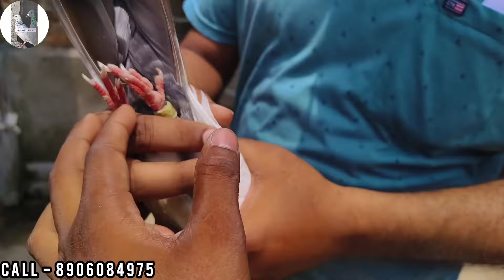ব্যাস্ত জীবনের কর্মী স্বপনদা বাড়ির কালোদানা মাদ্রাসী কবুতর।৩৫বছর ধরে কবুতর পালন।@pigeonsloverrj9600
আমার প্ৰিয় বন্ধুরা,
আমি রাজ, আজ আপনাদের সাথে পরিচয় করাচ্ছি অনেক দিনের কবুতর পালন কারী কবুতর প্রেমী স্বপন দার। তার বাড়ির সুন্দর সুন্দর কবুতর আমি আমার ভিডিওর মধ্যে দেখিয়ে ছি। আপনার দেখুন ও কেমন লাগলো ভিডিও টি জানাবেন। 🌸🌼
ধন্যবাদ।🙏🏻ভালোবাসা রইলো ❤️

দাদার বাড়ির কবুতর খুব সুন্দর আপনার চাইলে নিতেই পারেন। সমস্যা নেই 🙂।

 Helo Friends,
Ami apnader raj,aja abar apnader jno niye aslam shapon dar barir notun porber akta video niye.

Asa korbo apnader onak valo lagbe. Ar ha aktu bondhuder kache share kore deben kmn. O aktu parle like diye jaben . Thankyou

 আপনাদের ভালোবাসা জন্য এই সব করা একটু আপনাদের ভালোবাসা দিয়ে যাবেন। ধন্যবাদ ভালো থাকবেন কেমন

মগরা হাট যাবার ভিডিও এই যে আছে দেখুন কেমন হলো জানাবেন আর হ্যা কোনো রকম সমস্যা হলে এই মানুষ টা কে মনে রাখবেন কেমন ।।।

আমি হাটের ভিডিও এর সাথে বাড়ী র ও ভিডিও করে থাকি এমন ভিডিও আপনি ও করতে চাইলে যোগাযোগ করুন এই নাম্বার এ ধন্যবাদ

 আপনাদের জন্য অন্য কোথাও ভিডিও করতে চাইলো আমাকে কমেন্ট করে জানান কেমন।

পা বাড়ালেই হাট 😍।ছুটির দিনে একটা দিন আসনু এই হাটে।☺️❤️

ভিডিওতে আপনাদের অশেষ ভালোবাসা ও একান্ত আহব্বান রইলো। ধন্যবাদা

 দাদার বাড়ির যাবার জন্য আপনা কে দক্ষিণ বারাসাত আসতে হবে। বাকি টা দাদার সাথে যোগাযোগ করে নেন কেমন।

নতুন ভিডিও খুব শীগ্র আসছে ভালো থাকবেন

সমস্ত কবুতর পাখি প্রেমী দাদাকে আমার তরফ থেকে অশেষ ভালোবাসা জানাই।

সাথে সাথেই অনেক ভালোবাসা স্বপন দা কে ❤️

ধন্যবাদ ❤️। নতুন দাদা দের ভিডিও খুবই শিগ্রই আসছি